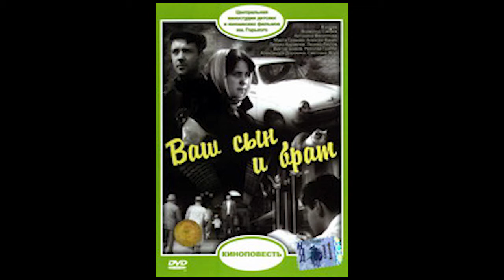Фильмы 1965 года (СССР)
Ваш сын и брат. Время, вперед. Гиперболоид инженера Гарина. Операция «Ы». Строится мост. Тридцать три. Первый учитель. Обыкновенный фашизм.